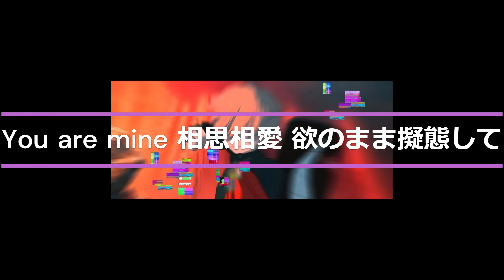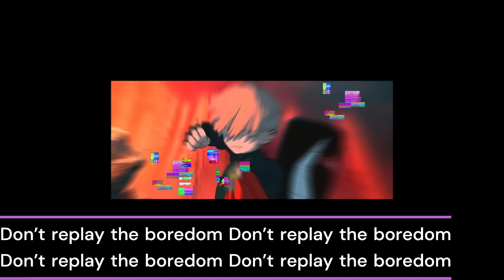『作業用 勉強用BGM』Eveメドレー Playlist BEST OF EVE 2023 ✦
➤ Video edited by AsuKaa Sloth
➤ Author Pic: (Draw by AsuKaa Sloth)
➤ The Music is not owned by us. (Owned by Eve~)
➤ If owners want to remove this video, please inform us before doing anything. We will remove it respectfully.
Eve Utaite いぶ 歌い手
Eveベストソングフルアルバム
Best Hits of Eve Full Album 2022